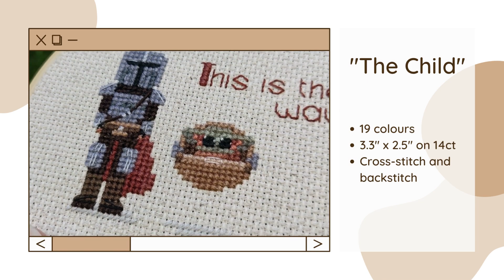Cross-Stitch Pattern - "The Child" - Demo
🦊🦊 New cross-stitch pattern called "The Child" is available for download!

Don't forget that you can get this pattern at a discount when you're part of a 'Two Little Kits membership'!